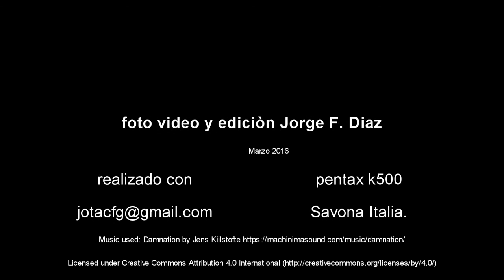Lucca. Italia.UNA BELLA Y MISTERIOSA CIUDAD. video by Jotaf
video arte realizado con la pentax k500, foto, video y ediciòn
Jorge Felix Diaz. JOTAF,
Un pequeño viaje a Lucca tantas fotos y videos de una bellísima ciudad rodeada por una muralla.